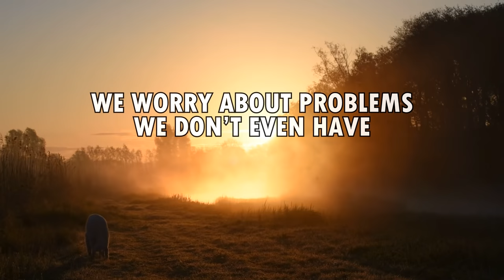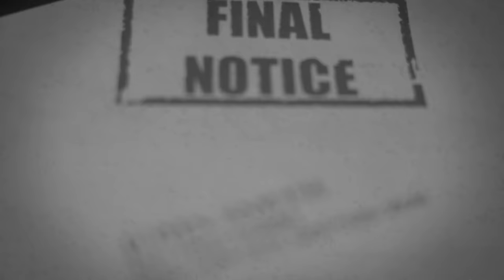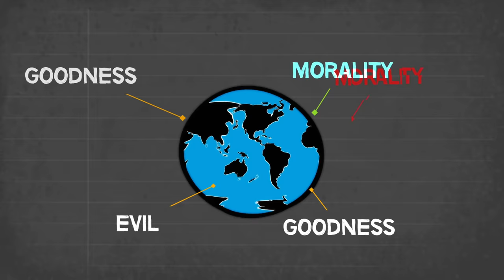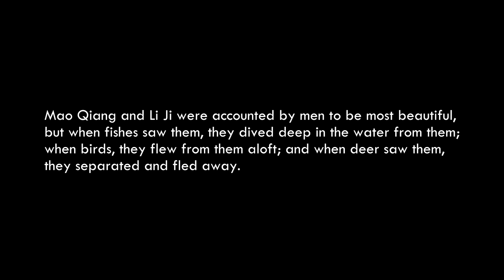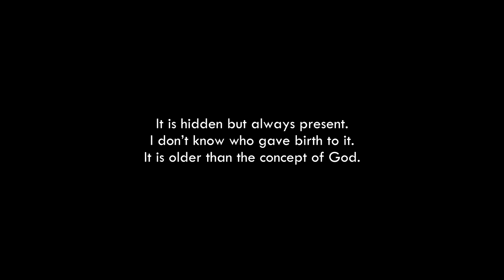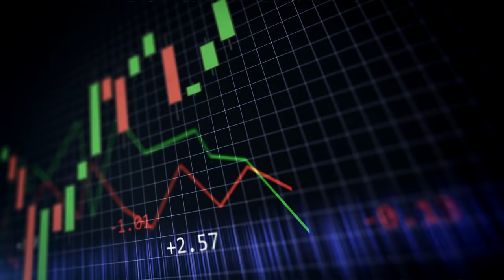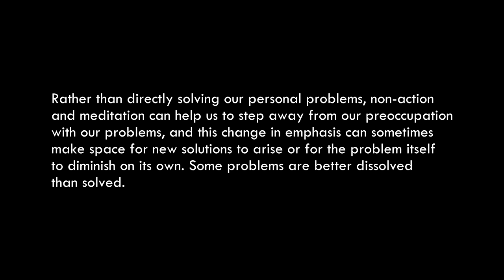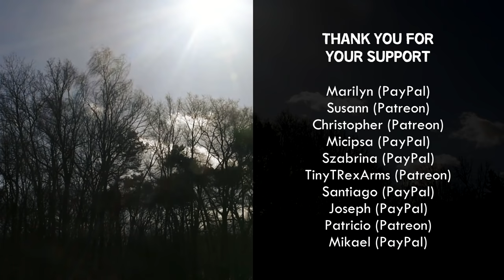We Worry About Problems We Don't Even Have | Eastern Philosophy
In reality, problems cannot exist without a perceiver, as circumstances aren’t troublesome without someone or something identifying them as such. So, if there’s nothing inherently problematic about reality, doesn’t that mean that we humans repeatedly (and on a grand scale) worry about problems that don’t even exist?

Video: We Worry About Problems We Don't Even Have | Eastern Philosophy

00:00 - Intro
02:03 - Many different worlds
05:27 - The Two Truths
08:06 - The Problem Machine
09:47 - Resolvement versus Dissolvement